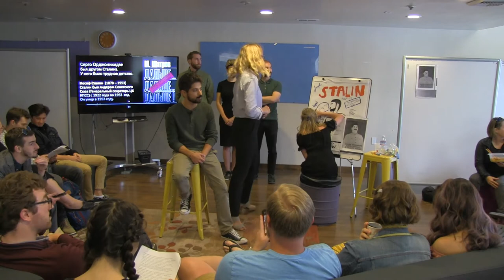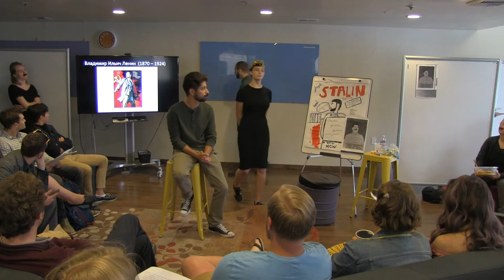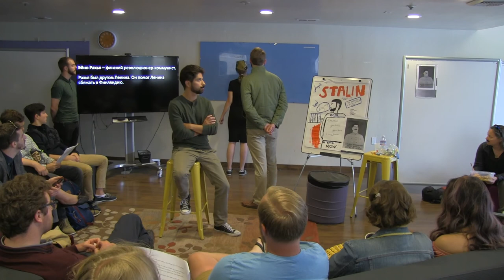Onwards Onwards Onwards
Susanna's Russian language students perform scenes from the 1987 documentary play, "Дальше...Дальше...Дальше..." by Mikhail Shatrov.